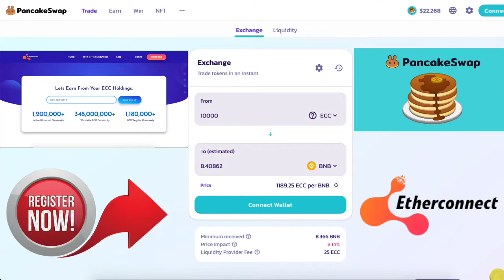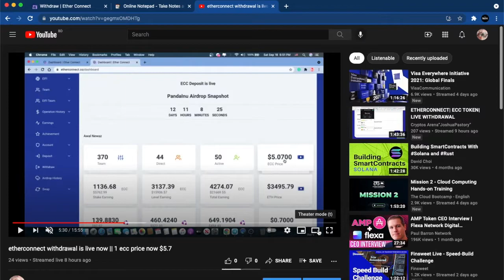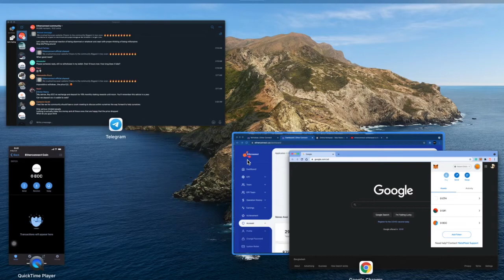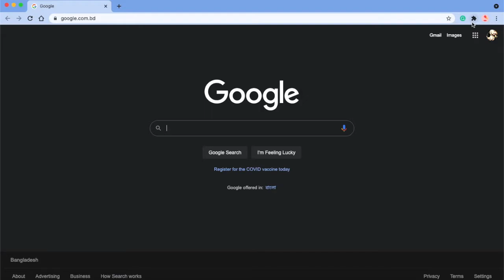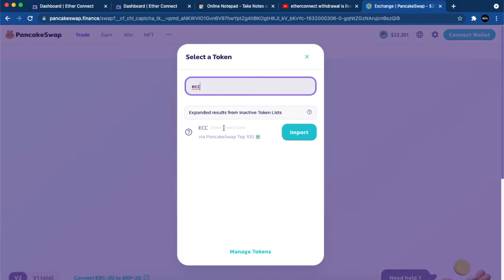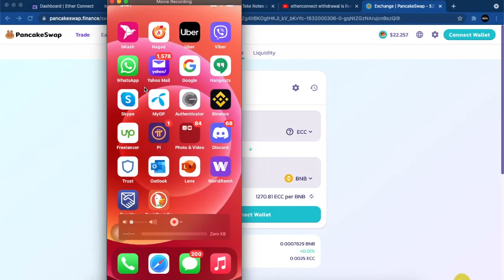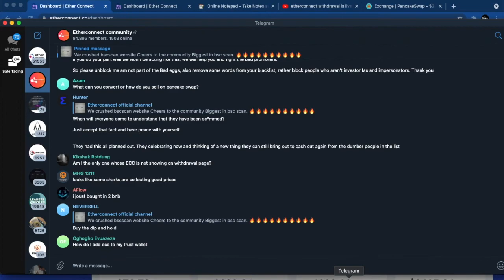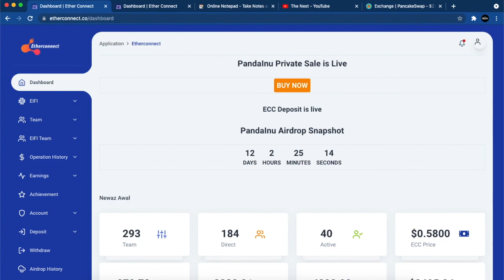How To Add ECC Coin On MetaMask & Trust Wallet & Exchange On Pancakeswap.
1. Update ECC BSC Wallet Address.
2. Add ECC Coin to MetaMask or Trust Wallet
3. ECC Contract Add: 0x8d047f4f57a190c96c8b9704b39a1379e999d82b
4. Add some fund on wallet (BNB)